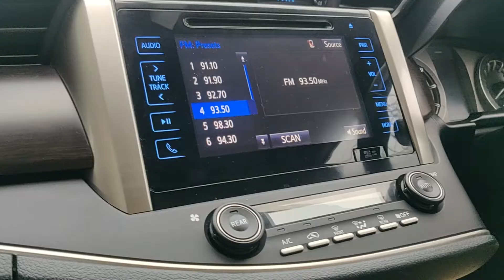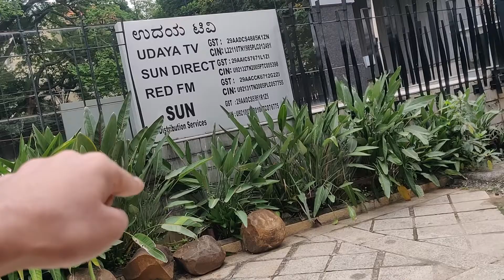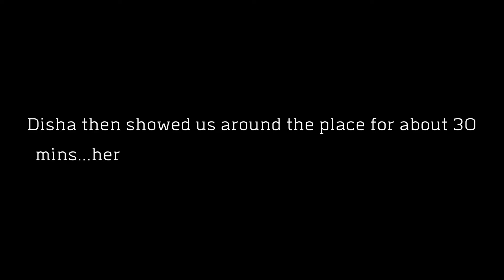VLOG #1 | WE TOOK THE OFFER! ft. Bangalore, RED FM and Disha Oberoi!!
First time doing something like this! Do let us know if you'd like to see more vlogs. Hope you enjoyed this video. Cheers :)

Hosts : Praatibh Surana and Aswin Anil

Special thanks to Anivksha Surana for helping out with the background music and memes ^_^